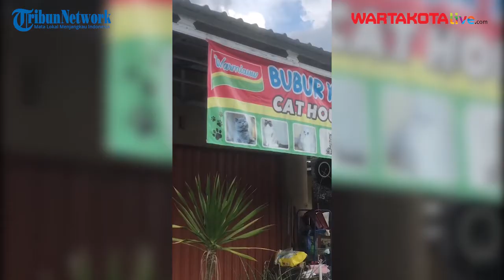Dikira Warmindo, Pet Shop Spesialis Kucing Ini Punya Tampilan Unik dan Viral di Tiktok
WARTAKOTALIVE.COM, JAKARTA -- Sebuah pet shop belakangan ini menjadi sorotan warganet lantaran memiliki tampilan yang unik.

Diunggah akun @xxxrstt, video tersebut viral di TikTok dilihat sebanyak dari 1,9 juta lebih penayangan dan disukai sebanyak lebih dari 180.100 kali.

Video tersebut menampilkan sebuah ruko dengan pintu berwarna cokelat yang masih tertutup.

Uniknya, pada bagian atas ruko tersebut terpasang sebuah spanduk warna-warni dengan logo di bagian kiri yang mirip dengan logo mie instan Indomie.

Elemen warna pada kemasan Indomie, yakni merah, kuning, dan hijau pun menyedot perhatian.

Bahkan, masyarakat yang melihatnya hanya sekilas pasti akan menyangka bahwa ruko tersebut merupakan warung makan.

Kalimat yang ada di spanduk bertuliskan "Bubur Koceng Ijo, Cat House" logo yang digunakan juga berbunyi "Warmiaw" dengan didukung beberapa foto kucing menggemaskan.